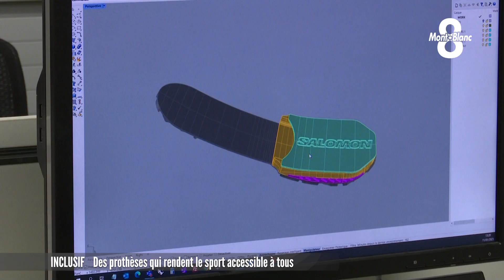Le sport accessible à tous !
Danser, courir ou faire de la randonnée tout en étant amputé. Depuis deux ans, Salomon développe une semelle sécurisée pour la pratique du sport avec des prothèses. L’objectif ? La rendre accessible au plus grand nombre et pas uniquement aux sportifs de haut niveau. Reportage de Manon Touati et Olivier Fourny.